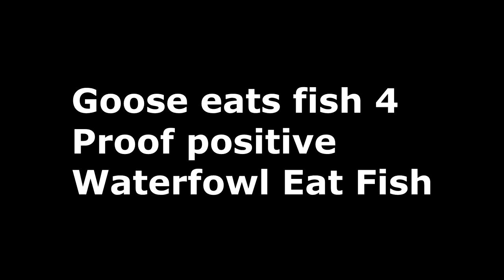Canada Goose eats fish 4 Incredibly viral footage of a rare act of nature.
Rarely does anyone see this. During the winter geese and ducks turn into meat eaters and chow down on fish or whatever is available. They were actively hearding fish to the dam and then catching in the clear water of winter.